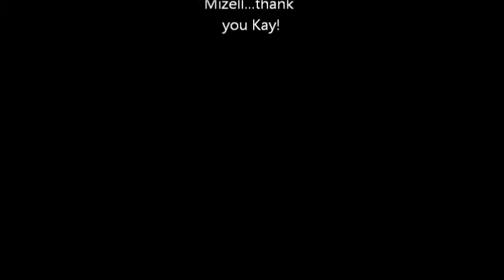Paws & Paddle Race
Our first SUP race.